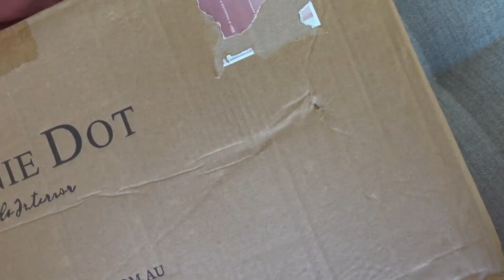NO ONE HAS EASTER STUFF AVAILABLE! STAYING HOME + Q&A| VLOG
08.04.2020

hey everyone, thanks for tuning into today vlog!
cant believe they have Easter stuff available online - so i will be going in and picking up what i can for the weekend x

ABOUT OUR FAMILY:
Hello Everyone!! My name is Josephine and my husbands name is Wol & this is our family channel. Wol and I have grown up and known each other for 7 years and married for 4 years. In 2015, we lost our first born son, Leo. We shorty after had 2 little girls Ava & Natalina who are 14 Months apart & 2 huskies Luna & Alpha. We are a young family living in Adelaide, Capturing our journey along the way - the good, bad and everything in between.

We appreciate you guys so much for supporting our channel & we hope you got to know us a little bit more! xx
PRODUCTS USED:
Camera: Canon E0S RP w/240mm Lense
Editing Program: Adobe Premiere Pro CC
Laptop: Lenovo ideapad 330S